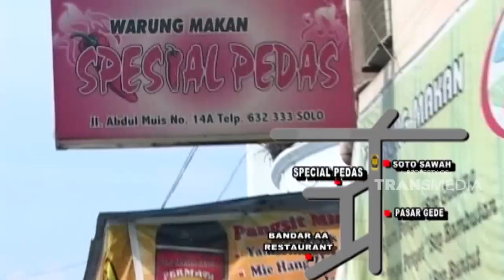Sesuai namanya menu disini dibuat khusus mengocok lidah dengan cita rasa pedas | WISATA KULINER